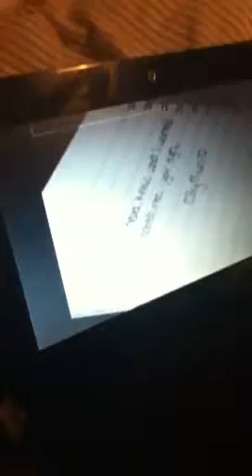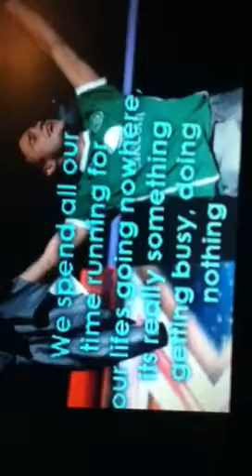Beth singing olly murs busy